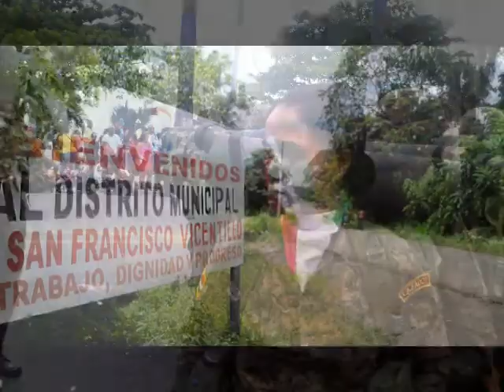Con honores militares sepultan restos de la oficial Zuleika Ponciano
Amigos y Con los honores militares correspondientes, fueron sepultados esta tarde, en el cementerio municipal de Hato Mayor del Rey, los restos de la teniente Zuleika Ponciano Solano, seguridad de una de las hijas del presidente Danilo Medina, quien fue asesinada ayer por varios asaltantes en el sector El Tamarindo, de Santo Domingo Este.